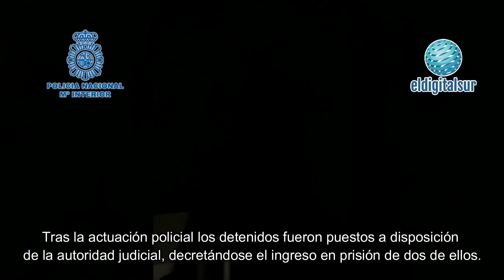Cinco criminales detenidos en Santa Cruz por tráfico de drogas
Se trata de cuatro hombres y una mujer detenidos tras una investigación dirigida a erradicar el tráfico minorista de estupefacientes en el barrio de Santa María del Mar.

La Policía Nacional ha detenido a cinco personas por tráfico de drogas y pertenencia a grupo criminal en el marco de una operación Candil II, dirigida a erradicar el tráfico minorista de sustancias estupefacientes en el barrio de Santa María del Mar de la capital tinerfeña.